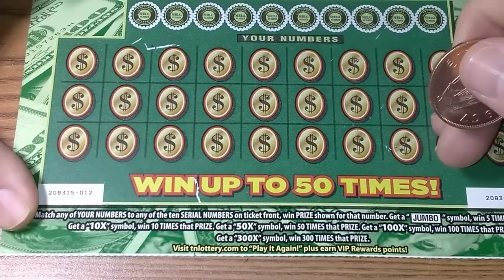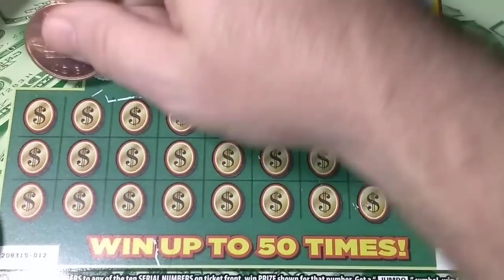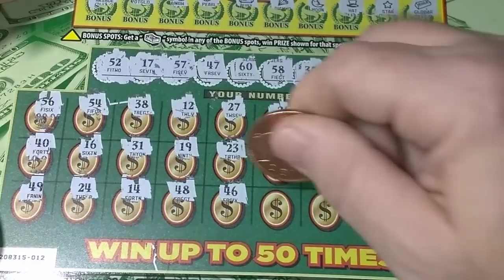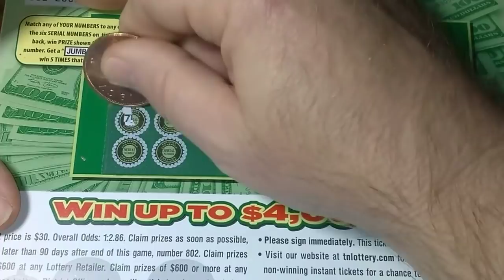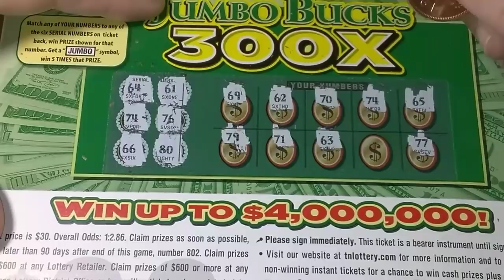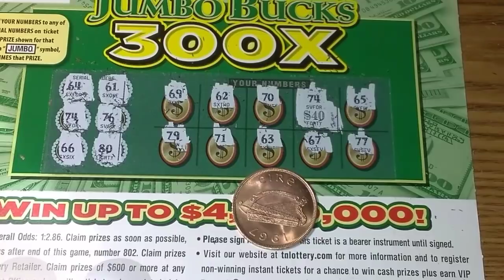300x jumbo bucks "WINNER"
Thanks for your support and you guys the BEST 👍